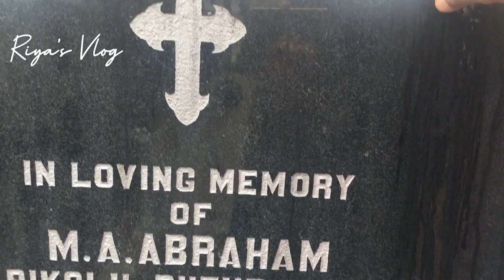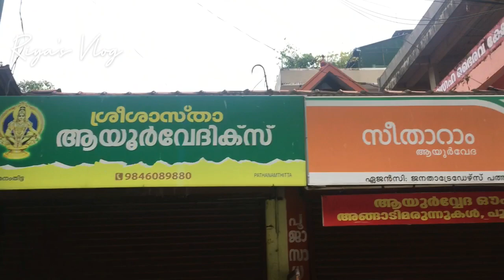5 മാസത്തിനു ശേഷം പള്ളിയിൽ പോയി || Church vlog 2020 || Travel vlog Malayalam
Malayalam Travel vlog to My church 2020 ❤️
St.Stephens Orthodox Cathedral Makkankunnu, Pathanamthitta ⛪️

Today this video is about how I went to church and took my first travel vlog.
I hope if there’s any mistake, please forgive me.Since it is church ⛪, there is a lot of restrictions for me but I took video as much as possible.
Sorry for the shaking and disturbances.